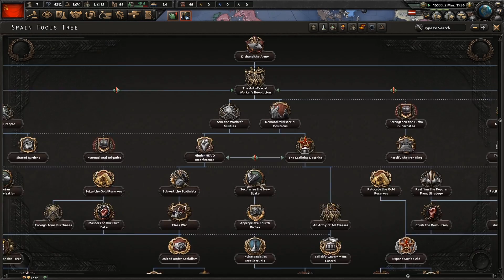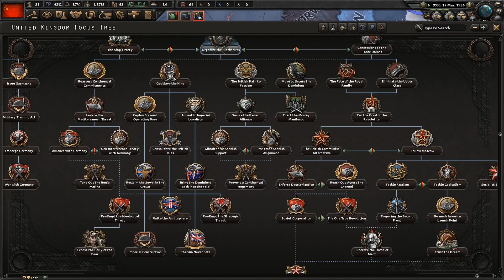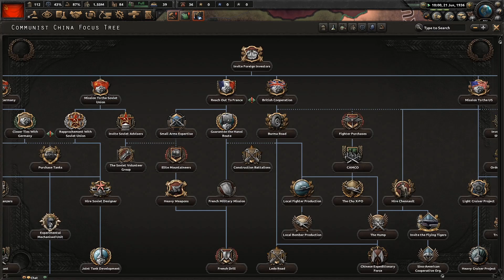HOI4 Collaboration (FT. MrMochalover & TakkieSenpai) EP1 - Finland is Ours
Welcome to a new multiplayer collaboration! Today, I am joined by both TakkieSenpai and Mr Mochalover, as we try to complete a communist World Revolution. I am once again playing as the Soviets, Mocha is Spain and finally Takkie as Communist China.